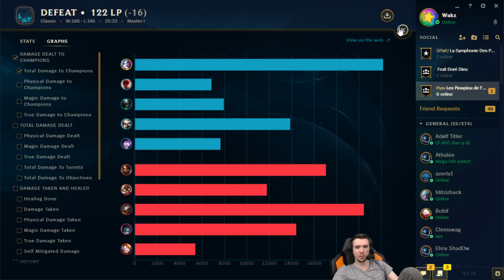VAIS JE POUVOIR CARRY CETTE GAME ? - Jinx ADC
Oulala c'est pas facile

Patch 7.16.